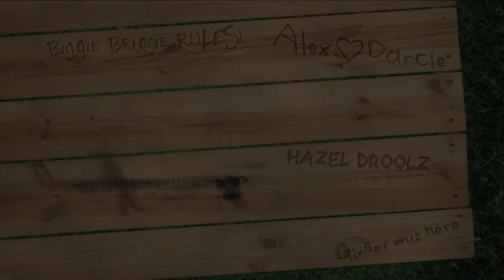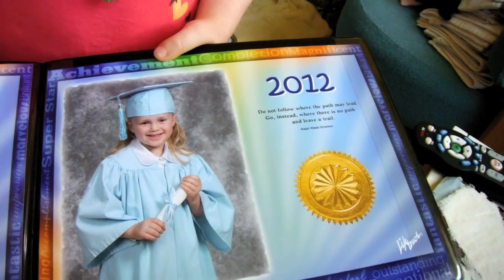SOCK SUCKER UPPER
Ginger shows us her graduation book with lots of her projects from the past year. She also shows us her diploma. Ginger and I try to prank Mommy but she's on to us. I share an awesome idea for a prank... a pretty scary one actually. There's something wrong with Dar... she's vacuuming! She sucks up a baby sock and clogs the vacuum. Dar tells everyone how awesome I am! Ginger tells Brigham that he's her little bother. We vlog in the dark. I knock down the boy. Ginger tells me that my zombie poster is too scary for her.

06/28/12 - day 217